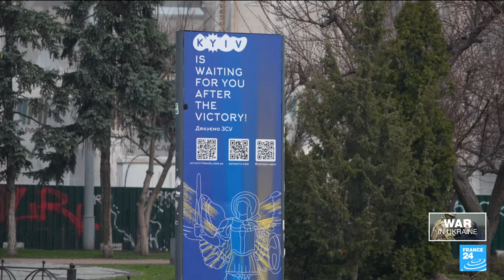Ukraine fortifies its front lines in anticipation of new Russian offensive this summer • FRANCE 24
Though Russia has made no major gains on the Ukrainian front line since February, its forces are keeping up the pressure, with the avowed aim of seizing more territory. Last year, the Ukrainians found their attempts to liberate more of the occupied lands stymied by Russian-built fortifications. But, hoping for swift victories, they hadn’t really built an equivalent on their side. They’re now scrambling to do so before the Russians – who’ve just launched a major mobilisation drive – gather their strength for a summer offensive. FRANCE 24's correspondent in Ukraine Gulliver Cragg reports on one of the key challenges for Ukraine this year.